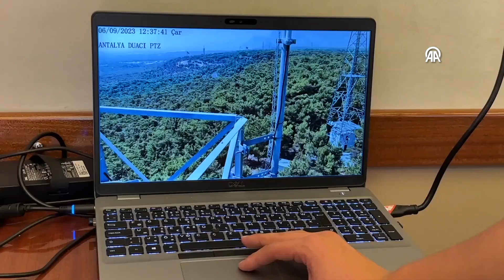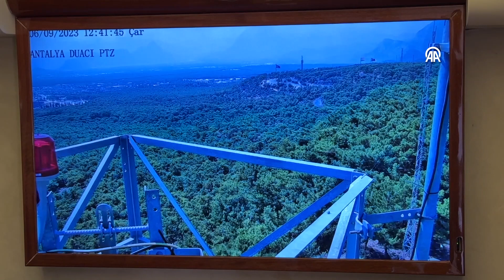Antalya'da 37'nci insansız yangın gözetleme kulesi faaliyette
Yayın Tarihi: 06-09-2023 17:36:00